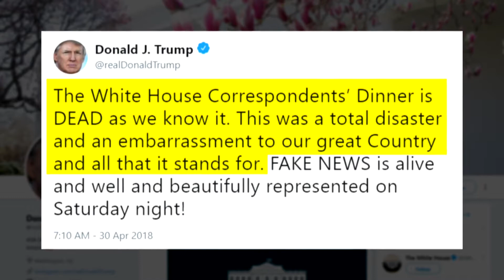IMHO: White House “Humor”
Jim Braude weighs in on a White House staffer’s disgusting joke about Arizona Sen. John McCain, who is battling aggressive brain cancer.